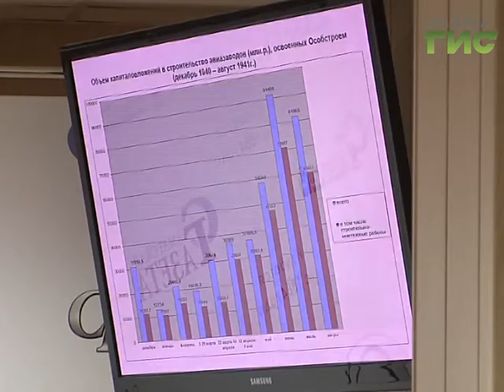В Самаре прошла лекция о Куйбышеве в годы войны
Первым делом самолёты. Становление Куйбышева, как промышленного центра, начиналось с авиационных заводов.